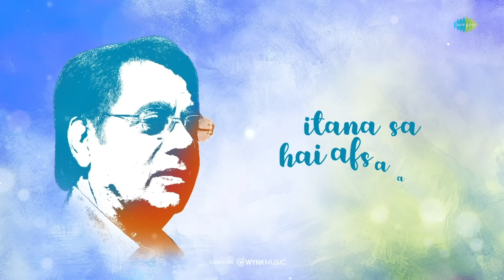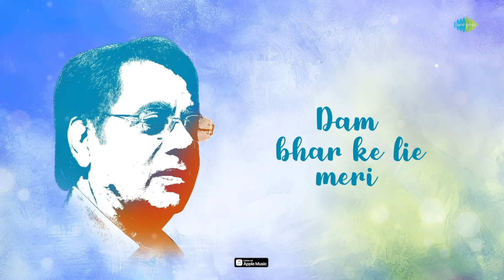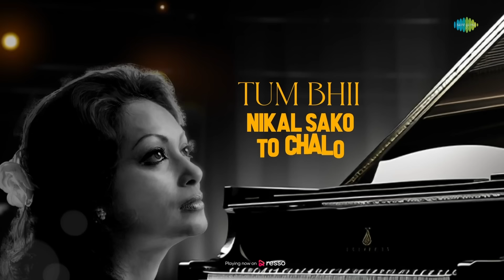Top 5 Dard Bhari Ghazalein - Lyrical | Tasveer Banata Hoon | Jagjit Singh Ghazal | Chitra Singh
Listen To Top 5 Dard Bhari Ghazalein By Chitra Singh & Jagjit Singh Only On @saregamaghazal

Timestamp
00:00:00 - Start
00:00:06 - Tasveer Banata Hoon
00:05:56 - Phir Aaj Mujhe
00:11:09 - Raat Ghataye Jaadu Khushboo
00:18:29 - Safar Mein Dhoop To Hogi
00:24:41 - BABUL MORA NAIHAR CHHOTO JAYE

Song Name: Tasveer Banata Hoon
Artist: Jagjit Singh
Lyrics:

Song Name: Phir Aaj Mujhe
Artist: Jagjit Singh
Music: Jagjit Singh
Lyrics: Sudarshan Faakir

Song Name: Raat Ghataye Jaadu Khushboo
Artist: Jagjit Singh
Music: Jagjit Singh
Lyrics: Sudarshan Faakir

Song Name: Safar Mein Dhoop To Hogi
Artist: Chitra Singh
Music: Jagjit Singh
Lyrics: Nida Fazli

Song Name: BABUL MORA NAIHAR CHHOTO JAYE
Artist: Chitra Singh, Jagjit Singh
Lyrics: Traditional